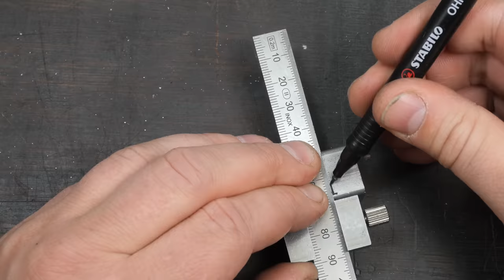I made this spokeshave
I really like the idea of turning simple steel profiles from the hardware store into beautiful and useful things. It remains to be seen how useful a spokeshave is in everyday life but I do think it looks quite good. It shaves spokes really well, too.
You may notice that there are a few little screws in the initial shot of the video that I didn't end up using. That's because I came up with a simpler solution along the way - but don't worry, the screws are fine.

It was a fun and challenging project. I hope you enjoy the video!